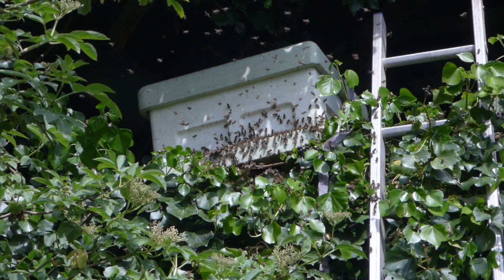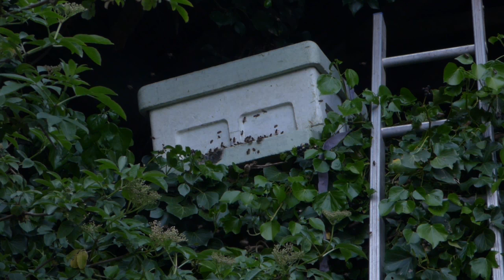Honeybee swarm arrives & enters the swarm trap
This video shows the arrival of a swarm of bees, how they go into the swarm trap (actually a hive), call the stragglers, and then go all discrete, so that they are pretty much not noticeable, all in the space of less than 25 minutes. By about 15 minutes in, the stragglers are arriving, and you can see the bees with their abdomens in the air, using their Nasanov phereomone to call the last of the bees to their new home. By the end, it looks quieter than it did when the scouts were checking it out.